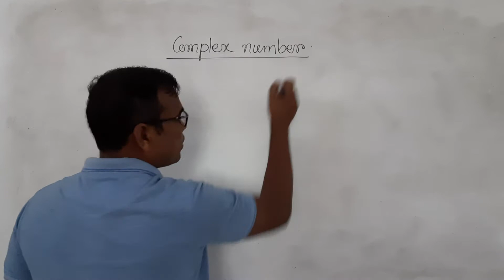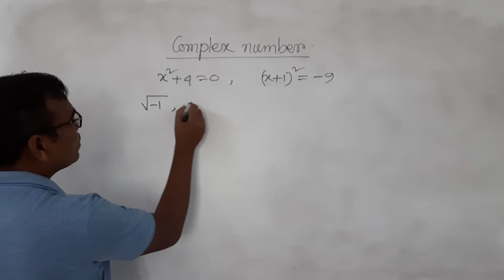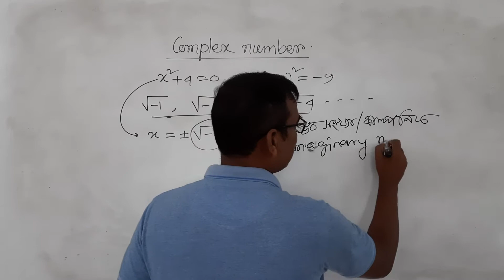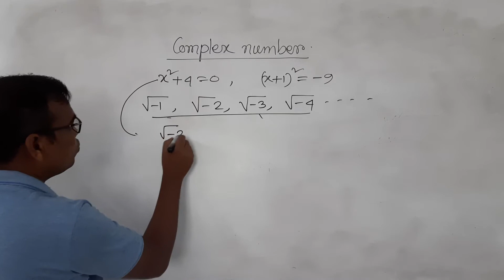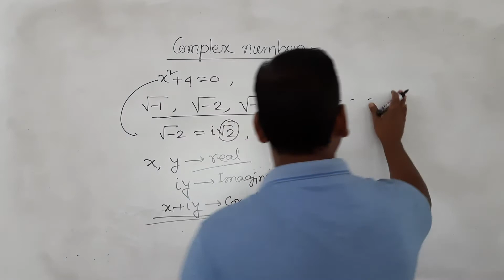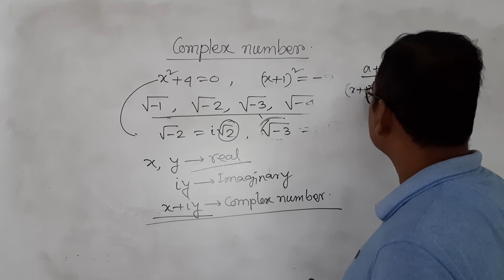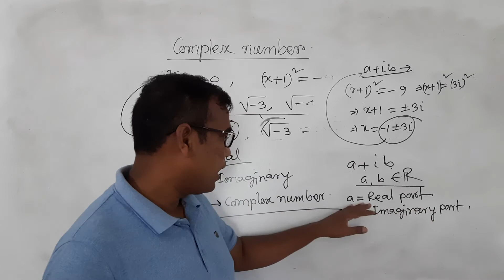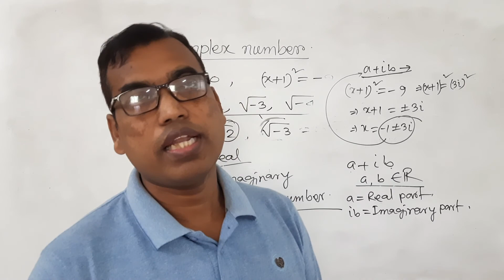Complex numbers for Class XI-XII and Hon's 1st year, L-1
Imaginary number, Complex number -Definition, Formation
Real part, Imaginary part.